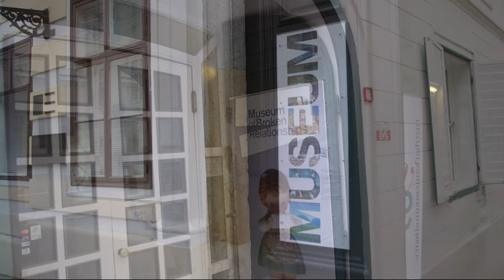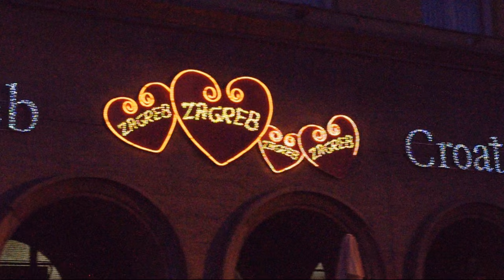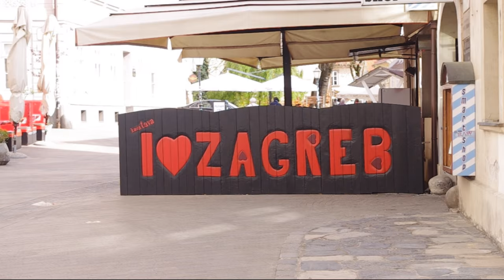Zagreb, Capital of Croatia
I did this video to partecipate in to a contest with a travel agency, I was presenting the city where I was living, Zagreb